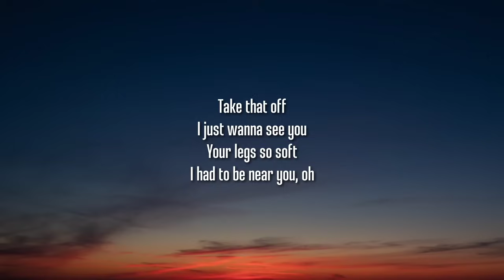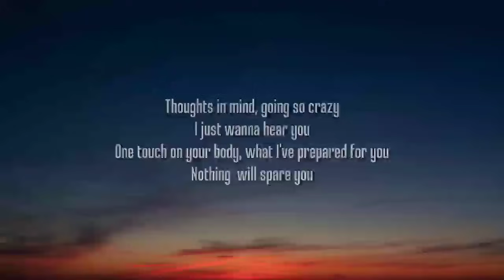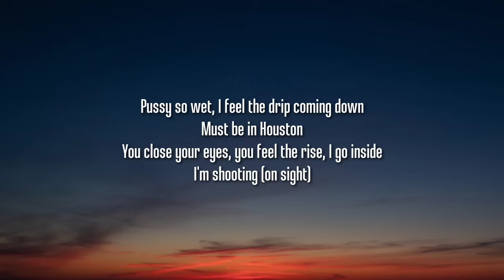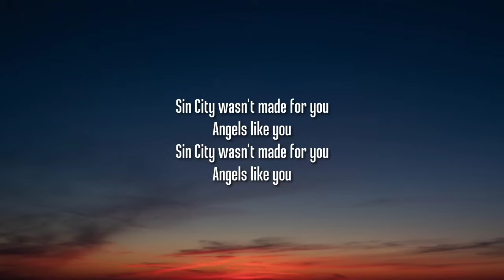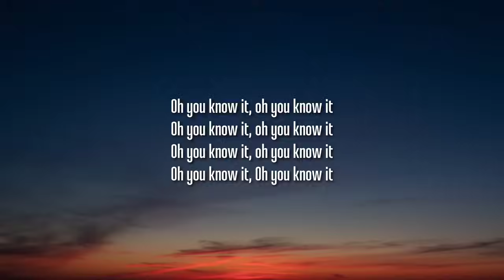Chrishan - Sin City (Lyrics) "sin city wasn't made for you tiktok lightskin stare song [TikTok Song]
Lyrics:

[Chorus]
Sin
Sin City wasn't made for you
Angels like you
Angels like you
Oh you know it, oh you know it
Oh you know it
Right now

[Verse 1]
Take that off
I just wanna see you
Your legs so soft
I had to be near you
Thoughts in mind, going so crazy
One touch on your body, what I've prepared for you
Nothing  will spare you
Pussy so wet, I feel the drip coming down
Must be in Houston
You close your eyes, you feel the rise, I go inside
I'm shooting (on sight)

[Chorus]
Angels like you
Angels like you
Right now

[Verse 2]
No more calls, no one's coming over
Riding like you stole it
Tonight you're the owner, ohhaa
Other girls they be hating, cause' they texting too late
But I'm yours now
Babe just tie these restraints, tell me who's it is and ain't
Hit the floor now, yeahhh